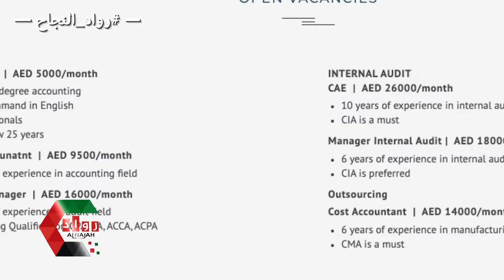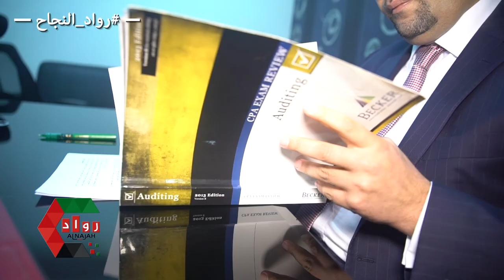بالانس لمسك السجلات المحاسبيه